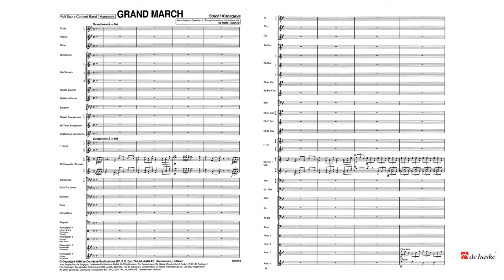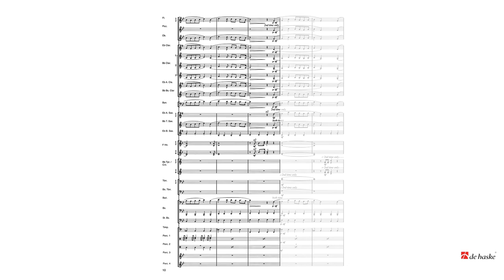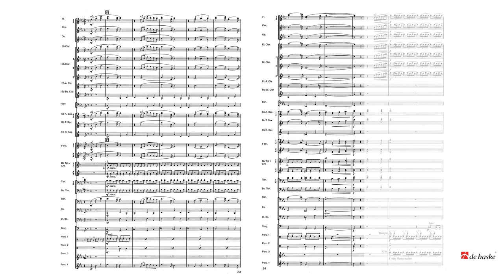Grand March – Soichi Konagaya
Brilliant Marches Grade 4 - Duration: 05:18

‘Grand March’ was composed in 1995 for the All Shizuoka Youth Band of Japan. The piece opens with a majestic fanfare. A superb-sounding march, with a commanding character, follows. The talent of this Japanese composer reveals itself in the distinctly lyrical character of the trio section, which contrasts wonderfully with the first lyrical themes of the score.

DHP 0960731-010